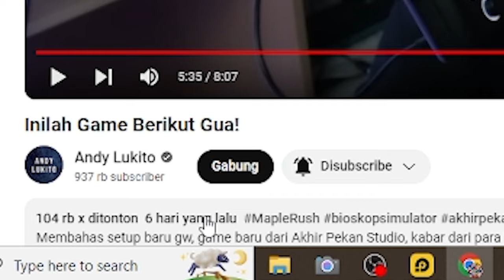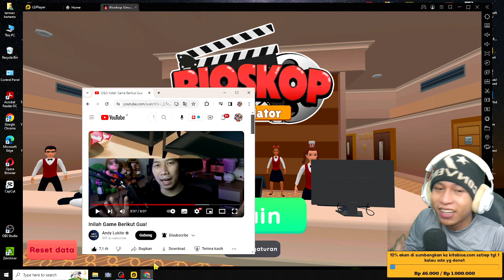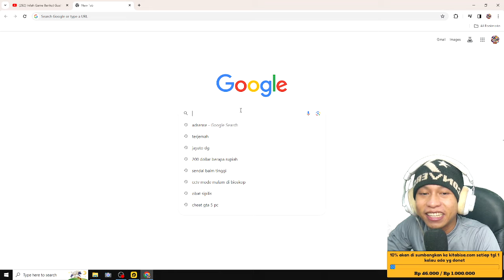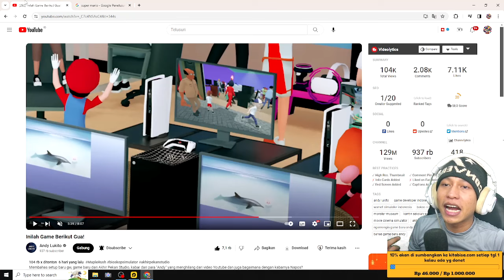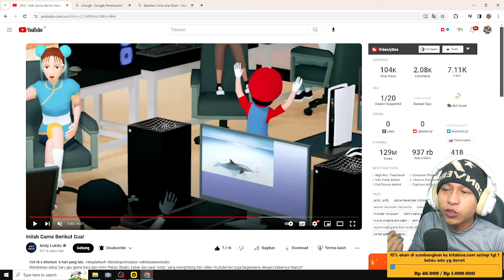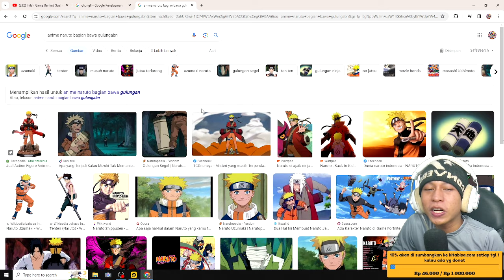3 Bocoran easter egg Warnet life 2 di game bioskop simulator.? - new update game bioskop simulator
3 Bocoran easteregg Warnet life 2 di game bioskop simulator.? - new update game bioskop simulator

10% akan saya sumbangkan di kitabisa. Com, setiap tanggal 1 jika ada yg donet,jika tidak ada akan tetap berlanjut hingga suatu saat ada,dana yg terkumpul bisa cek di vidio live terbaru.

                       Cara menjadi
-like = mendukung 👍
-coment(positif) = support 😉

1 like dari kalian membuat ku bahagia 😉

🔴Kinemaster
📱Assus zenfone m1
📲 Vivo ***
🎮bioskop simulator